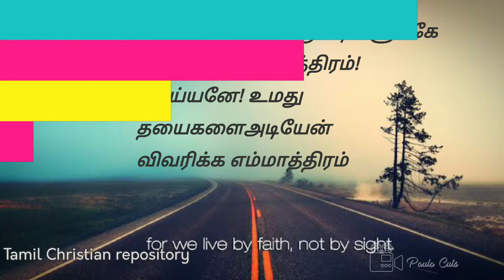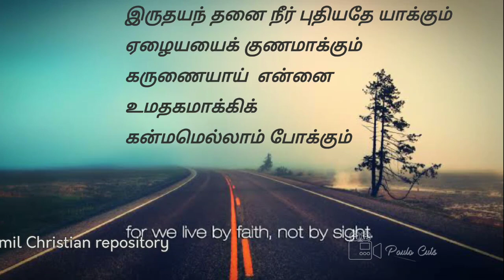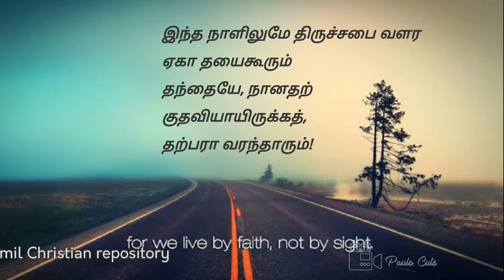ஐயனே! உமது திருவடி - Iyane Umathu Thiruvadi - Tamil Christian Keerthanai songs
Source

Iyane Umathu Thiruvadi

ஐயனே! உமது திருவடி களுக்கே
ஆயிரந்தாந் தோத்திரம்!
மெய்யனே! உமது தயைகளைஅடியேன்
விவரிக்க எம்மாத்திரம்

இருதயந் தனை நீர் புதியதே யாக்கும்
ஏழையயைக் குணமாக்கும்
கருணையாய்  என்னை உமதகமாக்கிக்
கன்மமெல்லாம் போக்கும்

ஊழியந் தன்நான்
உண்மையாய்ச் செய்ய
உதவி நீர் செய்வீரே!
ஏழைநான் உமக்கே
இசையநல் ஆவி இன்பமாய்ப்
பெய்வீரே

இந்த நாளிலுமே திருச்சபை வளர
ஏகா தயைகூரும்
தந்தையே, நானதற் குதவியாயிருக்கத்,
தற்பரா வரந்தாரும்!